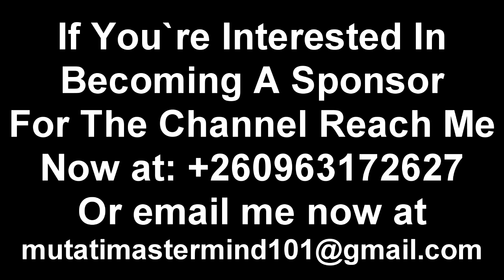Edgar Lungu it Will End in Tears; Simon Mwewa Reacts to Edgar Lungu Declaring War On President HH...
Simon Mwewa Reacts to Edgar Lungu Declaring War On President HH & His Government “Watch the Entire Video”